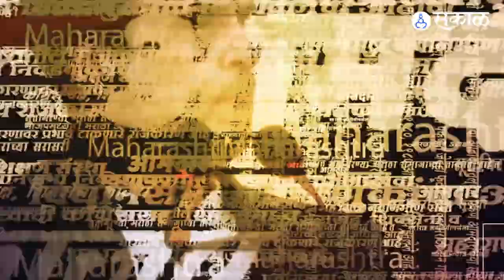शिंदेंचा दसरा मेळाव्याचा टीजर आला, ठाकरेंचा कधी येणार? | Shinde vs Thackeray | Politics | Sakal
एकनाथ शिंदे गटाचा दसरा मेळाव्याचा टीजर प्रदर्शित झाला आहे. ५ ऑक्टोबरला मुंबईतील बीकेसी मैदानावर शिंदे गटाचा दसरा मेळावा होणार आहे. बाळासाहेबांच्या आवाजात टीजरमधून शिंदे गटानं आपल्या समर्थकांना मेळाव्यासाठी साद घातली आहे .